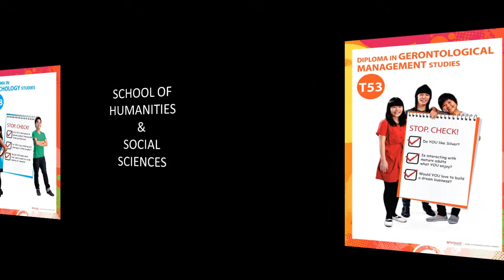Temasek Polytechnic: HSS Diplomas & Why